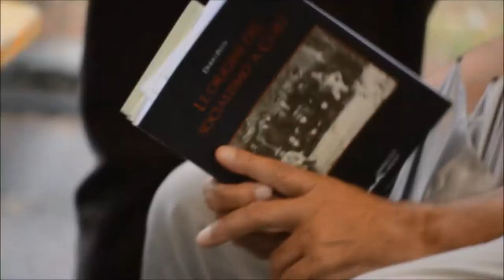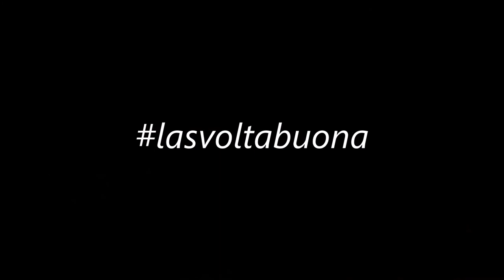Festa Democratica 2014 - PDay 07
Apertura di giornata con la presentazione del libro "Le origini del socialismo a Cori" di Dario Petti, accompagnato da Tommaso Conti e Pietro Vitelli.
Grande serata poi in compagnia dell'On.le Simona Bonafè, capogruppo PD Parlamento Europeo.

Riprese e montaggio: Lorenzo Moriconi